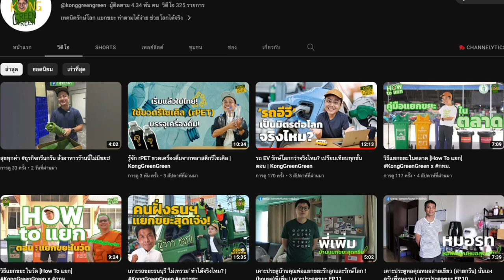T3B มีแขก Live (ดูย้อนหลัง) คุยเรื่อง ขยะ-สังคม กับ Kong Green Green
ความสำคัญของการอยู่ร่วมกัน มนุษย์ และ โลก ผลกระทบกับสิ่งแวดล้อม
ผมจะไม่พูดมาก ผมเชื่อว่า ทุกคนที่เข้ามาดูน่าจะพอทราบแล้ว
แต่ปัญหาที่ใหญ่ กว่าคือ เรารู้ ว่าปัญหาคืออะไร แต่เรา ไม่เริ่มแก้
อาจเพราะ บางคนไม่รู้วิธี ไม่พร้อม ไม่มีเวลา คนรอบข้างยังไม่ทำ
 Live นี้ ผมจะคุย กับ คนที่เป้นแรงบันดาลใจ ให้ผม
 Kong Green Green ทำให้รู้สึกว่า เรื่องการอยู่อย่างเป้นมิตรกับโลกนี้
ทำได้ง่ายๆ และ เริ่มได้ที่ตัวเรา
ไม่ต้องทำได้ทั้งหมดครับ แค่ อย่างละนิด คนละไม้คนละมือ ก็ช่วยโลกได้มากแล้ว